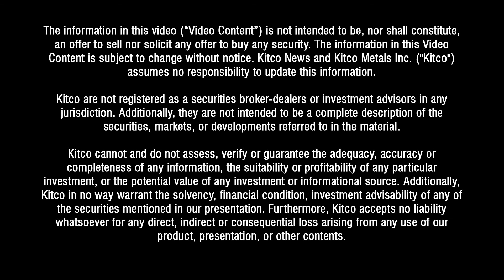'Now they are reaching out to us' - Giyani Metals on battery makers' growing interest in manganese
Battery makers’ interest in manganese is growing, said Eugene Lee, CFO of Giyani Metals.

In June Lee spoke to Kitco at the Mining Investment Event of the North in Quebec City.

Giyani Metals (CVE:EMM) is a battery metal development company focused on assets in the Kanye Basin, located in south-eastern Botswana, Africa. The company's flagship project is its K.Hill asset. The company's goal is to become a low-carbon producer of high-purity manganese sulphate monohydrate, which is used in some lithium-ion battery chemistries. The company is working towards a feasibility study, due in Q3 of this year, as well as building a demonstration plant.

Battery chemistry for lithium-ion batteries is evolving due to trade-offs using different elements and technological advances. Lee said the chief characteristic provided by manganese is stability, preventing thermal runaway.

"Companies seem to be moving towards manganese-rich formulations because it takes away some of the price volatility and sustainability issues that you have with cobalt and even with the nickel," said Lee, who notes that China accounts for 90% of global production, but he said that battery makers are seeking suppliers outside China.

Lee said interest is growing.

"What's changed for us is...being in a mineral that was less recognized. We sometimes had difficulties reaching out to potential off-takers. What's changed in the last six months is that instead of us having to cold call someone and try and connect, these organizations are now reaching out to us."

0:20 - Why the focus on manganese?
0:50 - Manganese has gained more attention. We are hearing more about the metal from Elon Musk and large automakers.
2:05 - What characteristics are provided by manganese in lithium-ion batteries?
2:55 - Why is Giyani Metals focused on its Botswana asset?
4:50 - How's Botswana for mining investment?
6:22 - What's your financing picture?
7:28 - Who are the customers?
8:30 - Do you intend to build this on your own or potentially be acquired?